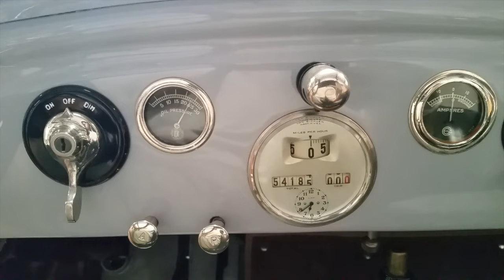1921 Peerless Model 56 7-Passenger Touring (2016 VIDEO)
*VIDEO TAKEN IN 2016*

See the below 2016 description:

One of 2 1921 Peerless vehicles known to exist; a very rare vintage auto. Full frame off restoration completed in 2001. Hardware is nickel plated (vs. earlier brass and later chrome plating), common for this era. Original wood spoke wheels. V-8 Engine # 21033 Has all original features with the exception of the gear connecting the speedometer cable to the driveshaft. Runs beautifully. Engine controls all functioning: choke, primer, spark advance, throttle. Functioning running and brake lights, dash light, horn, amp and oil pressure gauges, and clock. Comes with running board guard rails and original jack. Also includes original Peerless Model 56 Instruction Book, and select editions of the Peerless Motor Car Club publication the Co-Operator.